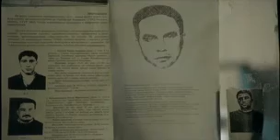Pavel Karmanov - from soundtrack for film Umozhayushiy pechal 9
Pavel Karmanov - from soundtrack for film Umozhayushiy pechal